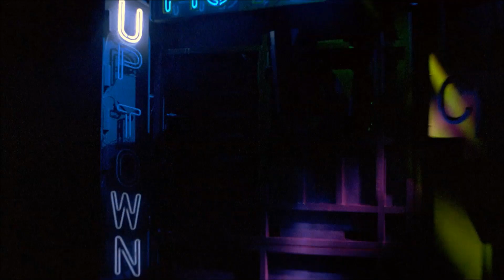CONCERT : Prince - Sign 'o' the times